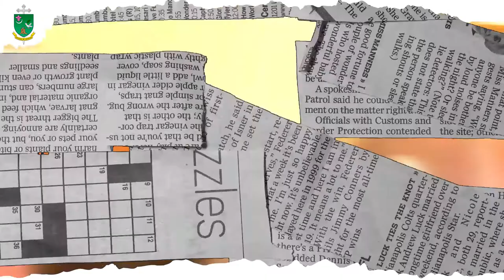DE DOS EN DOS | VIVO MI FE | DIÓCESIS DE ARMENIA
VivoMiFe 🙏🏻 | En la entrega de hoy de 𝐕𝐢𝐯𝐨 𝐦𝐢 𝐅𝐞, 𝐼𝑔𝑙𝑒𝑠𝑖𝑎 𝑐𝑜𝑛𝑜𝑐𝑖𝑒𝑛𝑑𝑜 𝑚𝑖 𝑓𝑒, el presbítero Cesar Castaño nos habla del llamado que nos hace Dios a llevar el mensaje del evangelio a todas las naciones. 📖📜

✅ Pasos fundamentales para esta gran misión:
👉🏻 Aceptar la llamada
👉🏻 Responder a la llamada